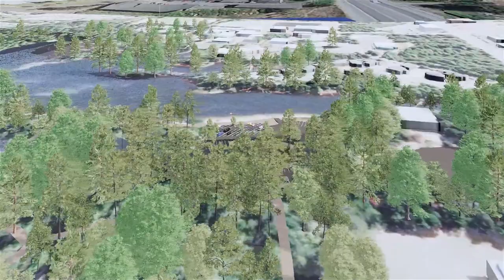Fly Through of the Design of the New Library to be located in Topits Park